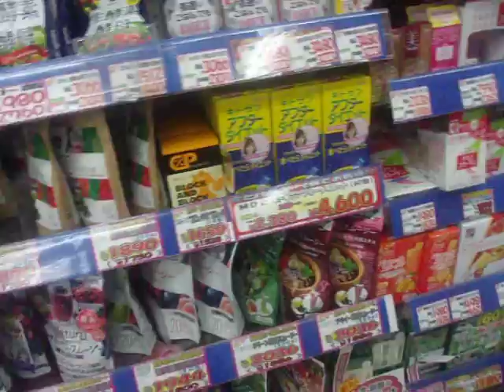GEDC2258 2016.11.06 NEW ENGLAND BioLabs 2016 カタログ 制限酵素 すきや 池袋サンシャインよこ